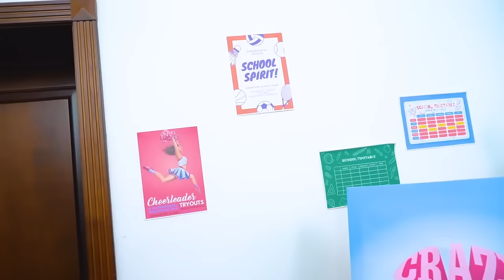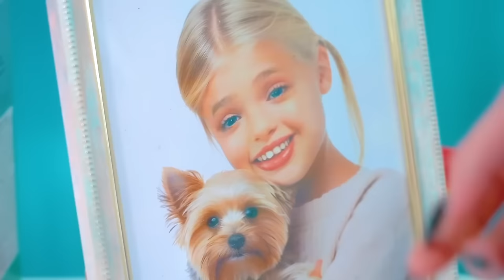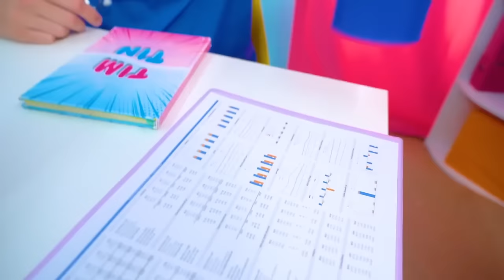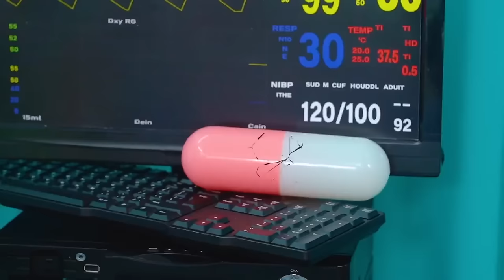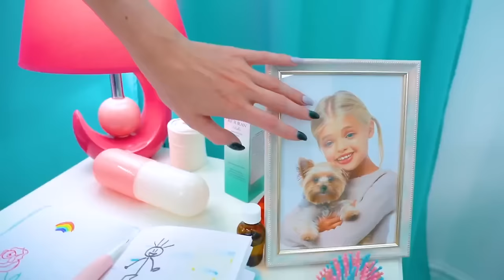College Queen is Missing || Bad VS Good Girl at School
College Queen is Missing! Will it be possible to find her? None of the school students can figure out the reason for her mysterious disappearance. There are rumors that, first of all, this was beneficial to her competitors. Many girls dreamed of being in her place, so they tried in every possible way to overthrow her from the position of the most popular girl in college. Who do you think is really to blame for her disappearance? You will find out in our new video - the College Queen is Missing || Bad VS Good Girl!